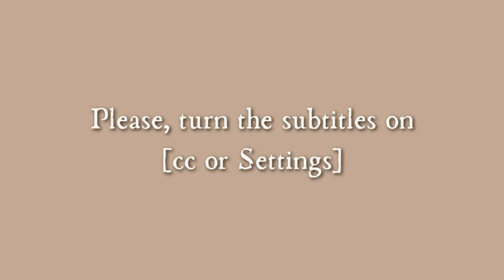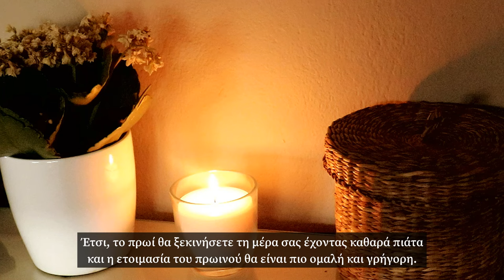How to Keep your Home Clean: 10 Daily Habits 🧹🧺 | Clean House Tips | Peaceful Homemaking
We should keep in mind that it is impossible to have a spotless house when there are small children living in it. It is better for us to accept it and enjoy it as much as possible. Certainly, though,  a clean and tidy home makes us feel calm, especially if we spend many hours in it. Setting priorities and adjusting our daily routine helps a lot! Also, some daily habits can contribute to that. Personally, I have come up with some that I can implement and be happy with the result.
~Iris~

🎼Music Used in the Video (Playlist to download, listen to or use on your Videos)